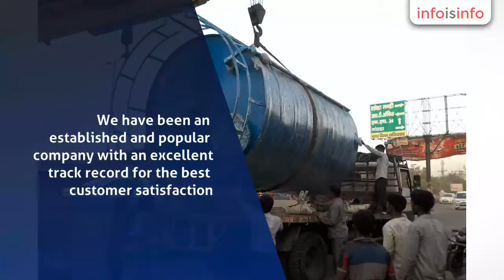Acid Rubber Lining Sheets in Ghaziabad - UK ENVIRO SYSTEMS PVT LTD - InfoIsInfo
UK ENVIRO SYSTEMS PVT LTD, Acid Rubber Lining Sheets in Ghaziabad.

Dear Sir,

I would like to introduce our company “UK ENVIRO SYSTEMS PVT LTD” that has been in business of anti corrosive equipments for the past 12 years.

We have been an established and popular company with an excellent track record for the best customer satisfaction. We have never compromised on the quality and the services provided to the customer. We believe in keeping the customers happy and providing them with products at a very competent price.

We are specialize in Designing & fabrication of following equipments:

1. Acid storage tanks: We design & fabricate HCL storage tanks, Nitric storage tanks, Chemical storage tanks, Alkali storage tanks from 500 Liter to 100 KL & member of construction are FRP, PP/FRP, PVC/FRP as per BS:4994. Our design & fabricated acid storage tanks expected life is 15 - 16 years.

2. Fumeless pickling line: We design & fabricate fume less pickling line for wire industry. We use quality material from quality suppliers (Epoxy vinyl ester resin - Ashland USA) in our fume less pickling line; so that our customer enjoy maintenance free pickling. Our fume less pickling line expected life is 10 - 12 years.

3. Wet scrubber system: We design & fabricate wet scrubber systems for plating industry, Galvanising industry, chemical process industry, steel industry, pharma industry, automobile industry etc. We also supply parts if wet scrubber system to modified your existing fume exhaust systems as we scrubber, packed bed tower, SO2 tower, Graphite scrubber, venturi scrubber, centrifugal blower, ducting, lip ducts, hoods & stack etc. Member of construction are FRP, PP/FRP, PVC/FRP.

4. FRP LINING: A properly selected and formulated FRP lining last for 10 - 12 years, hence saving a considerable amount of money and time,  FRP lining resistant to most of corrosive chemicals so it can be used as a protective lining in many applications some of the common applications are as under:

• FRP lining in Pickling tanks for GI pipe & wire industry.

• FRP lining in Processing tanks for steel strip industry.

• FRP lining in Plating tanks, Galvanizing tanks.

• FRP lining in Drains, ETP, STP & WTP etc.

• FRP lining in Neutralizing/Effluent Pits / tanks where acidic water is neutralized before disposal.

• FRP lining in Chemical spillage areas, washing area, Safety pits, Day tank area & Floors.

• FRP lining on Floors in Cell House, Battery Room, Laboratory, DM Plant Floors, R.O. plant etc.

5. PPG LINING: PPG lining used as a protective lining in all applications where alkaline nature of chemicals / gases are exposed.